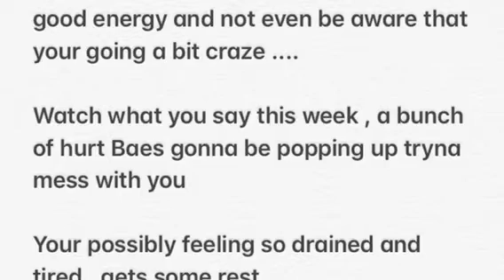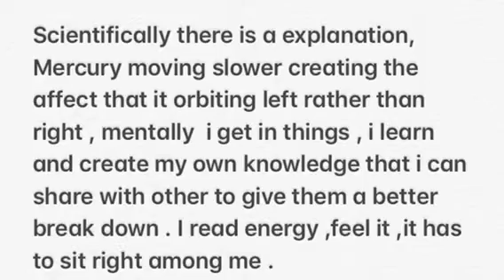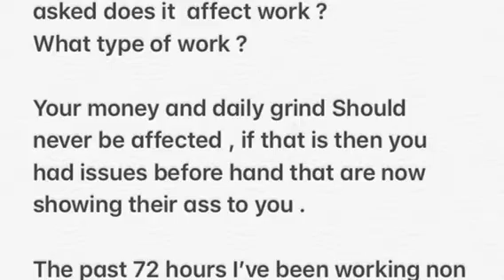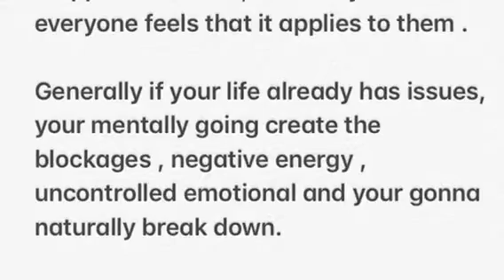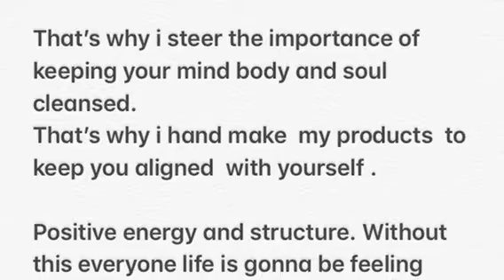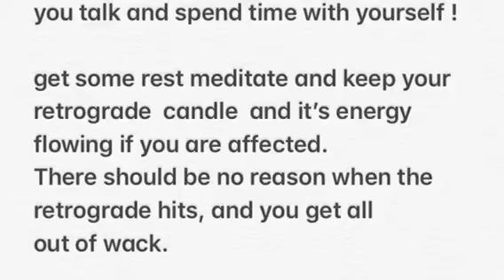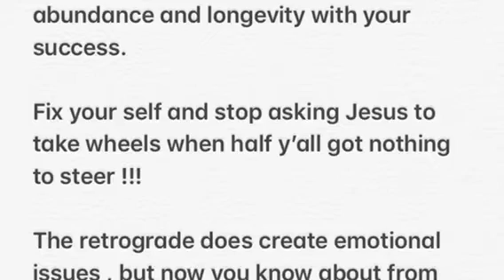Everything you need to know in 6 mins about Mercury’s Retrograde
Majichan is on a Spiritual Hiatus starting 7/10/2019

@ majichans_Majicden

The consultation form is also found directly at my website ,Just click on message majic and fill out the form

Everything is handmade by myself, and prayed over and blessed .
I have a huge variety on spiritual items . If your pratice hoodoo, voodoo ,  a Wiccan ,pagan, love the occult’s and or into the religious spiritual practice , Santeria , Etc you can shop  at Majicden ,I also customize skulls, other spiritual handmade candle  , oils ,mojo bags, soaps , everything ;to suite your spiritual practice .

I also Have professional services  listed at my website and that is when I work on your behalf and perform the spell for you.
Be blessed

CONSULTATIONS ARE ( VIA EMAIL ONLY)-

CONSULTATIONS ARE NOT FREE READINGS.

I WILL CONSULT WITH YOU ON YOUR SITUATION AND I THEN RECOMMEND A READING, PRODUCT/SERVICE .

STAY BLESSED!